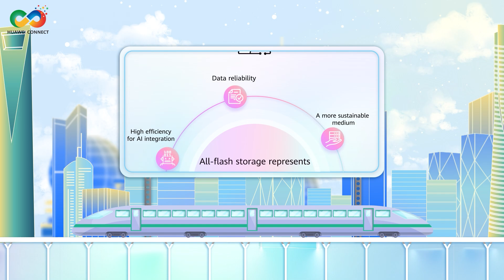HUAWEICONNECT 2024-Why Attend-Experience the Power of Going All-Flash Across All Scenarios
🚀Together, let's go all-flash across all scenarios! Attend HUAWEICONNECT 2024 and flash forward to the future of data storage.